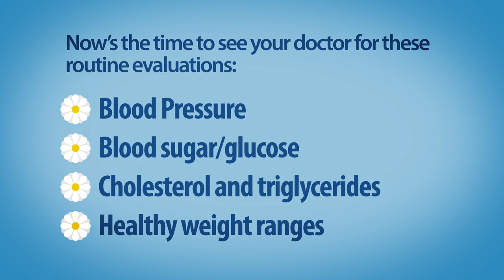Spring Into Health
Spring Clean Your Life for Good Health by being proactive about scheduling age-appropriate preventive health screenings and regular appointments with your primary care physician.

It is critically important to have a primary care doctor who knows your medical history and is a dedicated partner for your health. Your physician will be committed to personally getting to know you, understanding your unique needs and guiding you on a journey to better health. Plus, he or she will help keep you on track when it comes to immunizations, check-ups and health screenings.